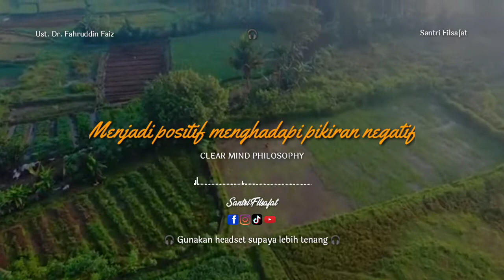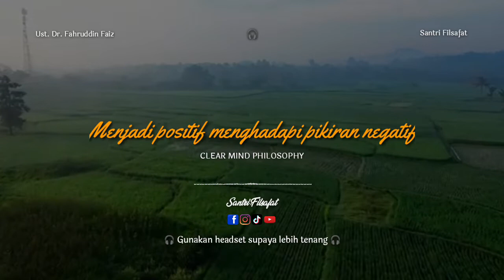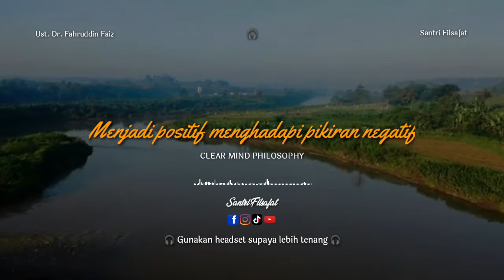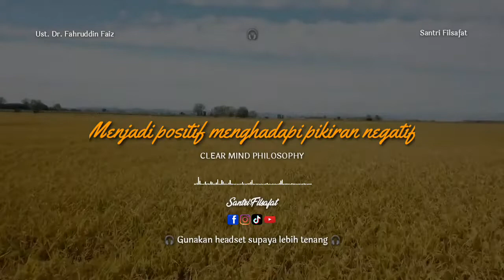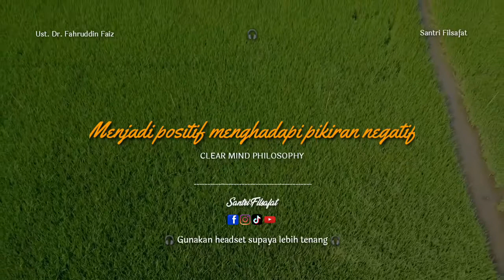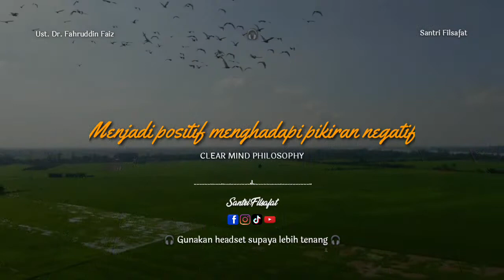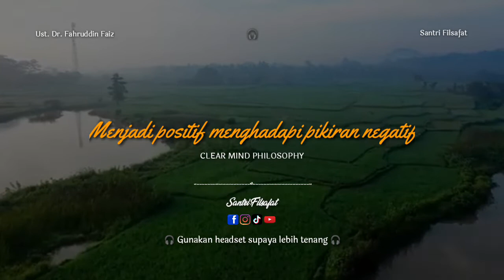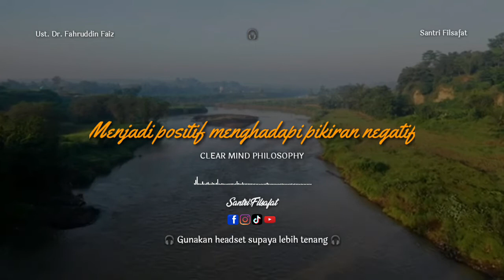Menjadi manusia yang positif untuk menghadapi pikiran-pikiran negatif | Ust. Dr. Fahruddin Faiz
Ngaji Filsafat : Clear Mind
Ngaji Filsafat 387
Edisi : "Bersih-bersih"
Pengampu : Dr. Fahruddin Faiz
Masjid Jenderal Sudirman Yogyakarta

Facebook Fanpage :
Santri Filsafat